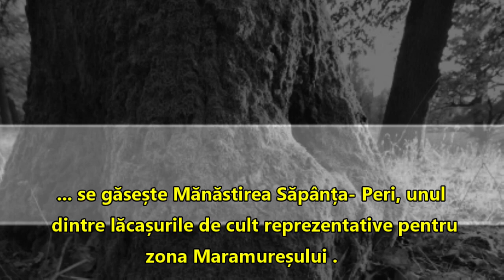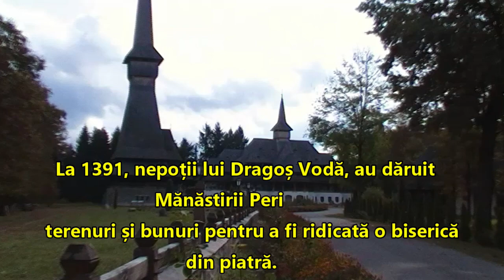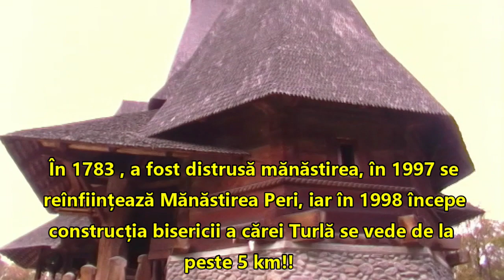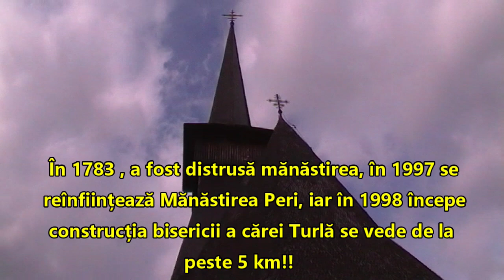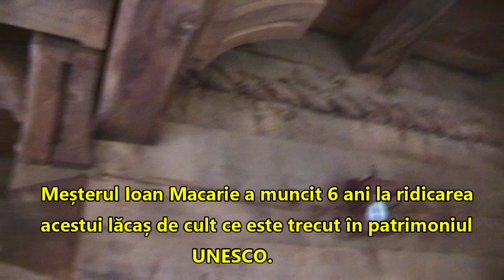Mănăstirea Săpânța - Peri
jud. Maramureș